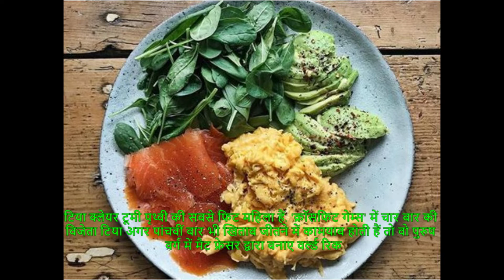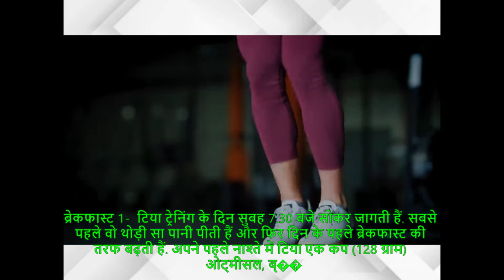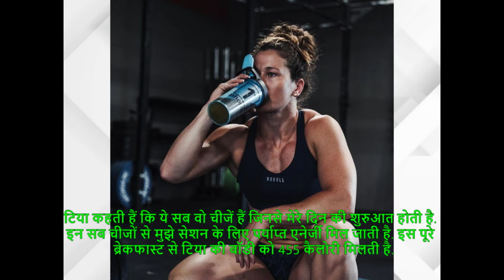Fittest Woman on Earth | ये हैं दुनिया की सबसे फिट महिला | जानें इनके फौलादी जिस्म का राज़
Fittest Woman on Earth | ये हैं दुनिया की सबसे फिट महिला | जानें इनके फौलादी जिस्म का राज़: टिया क्लेयर टूमी पृथ्वी की सबसे फिट महिला हैं. 'क्रॉसफिट गेम्स' में चार बार की विजेता टिया अगर पांचवीं बार भी खिताब जीतने में कामयाब होती हैं तो वो पुरुष वर्ग में मैट फ्रेसर द्वारा बनाए वर्ल्ड रिकॉर्ड की बराबरी कर लेंगी. टिया ने अपने डेली वर्कआउट रुटीन और डाइट प्लान के बारे में फैंस को बताया है.

Fittest Woman